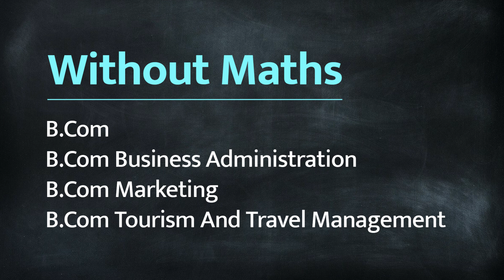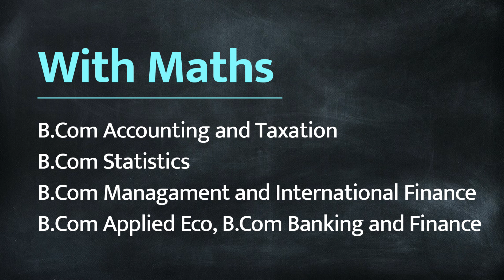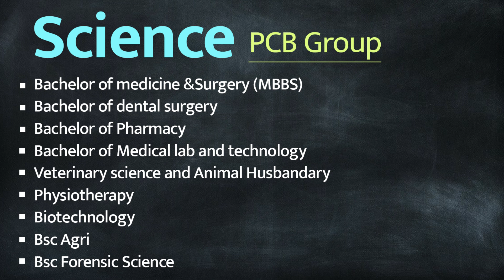12th नंतर Arts, Commerce, Science च्या students साठी महत्वाचे Career Options कोणते आहेत ? |BolBhidu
बारावीचा निकाल लागला. आता बारावीच्या विद्यार्थ्यांपुढे आणि त्यांच्या पालकांपुढे 'पुढे काय' असा प्रश्न आहे.  यामुळेच आज आपण आर्ट्स कॉमर्स आणि सायन्स या सर्व शाखांच्या विद्यार्थ्यांसाठीचे बारावी नंतरचे करियर निवडीचे पर्याय कोणते आहेत हे जाणून घेऊया.

Twelfth results have come. Now the question for the 12th standard students and their parents is 'what next'. This is why today we will find out what are the post-12th career choice options for students of all disciplines of Arts, Commerce and Science.